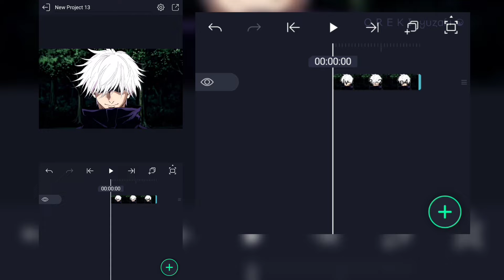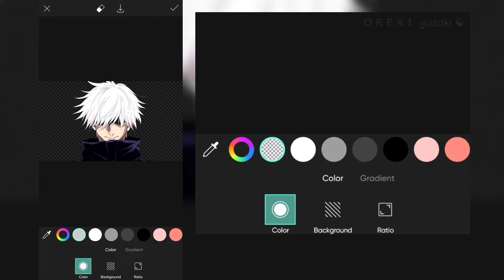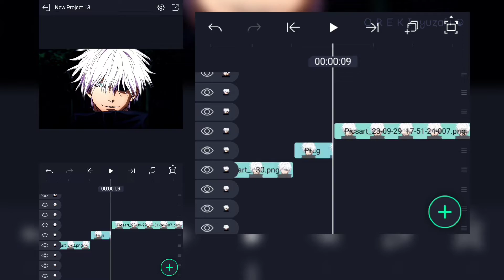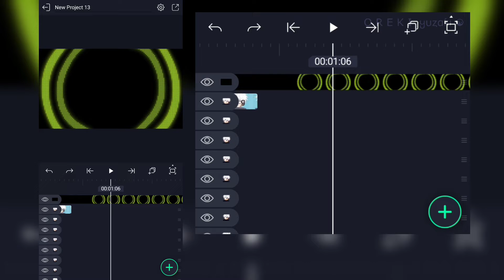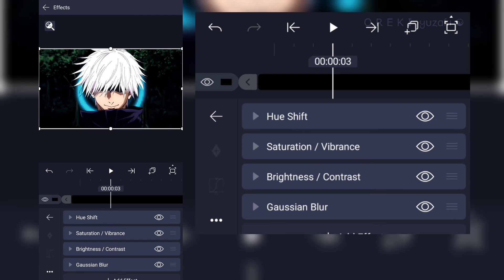Ultra Hardcore Masking Like A Pro/After Effects Tutorial 🧊 (Alight Motion + Picsart)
Time Stamps 💕
0:00 Intro
0:06 Want This
0:09 Hardcore Masking

Anime : Jujutsu Kaisen
Sofware : Alight Motion & Picsart
Device : Redmi Note 8 Pro